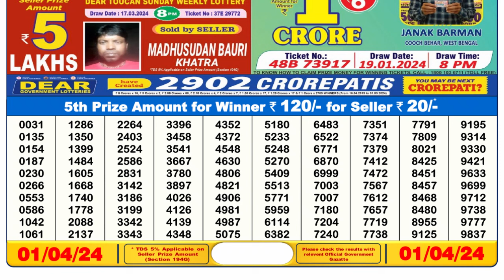🔴 Lottery Sambad Live 06:00pm 01/04/24 Day Nagaland State Dear Lottery Result Pdf Download